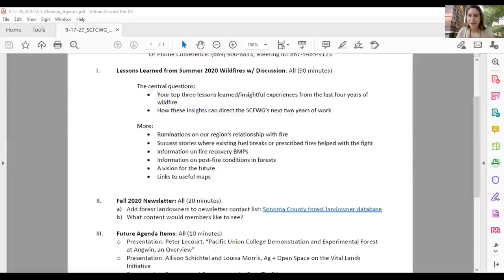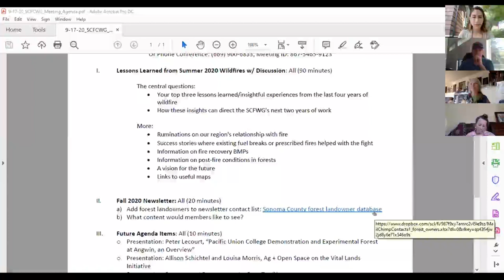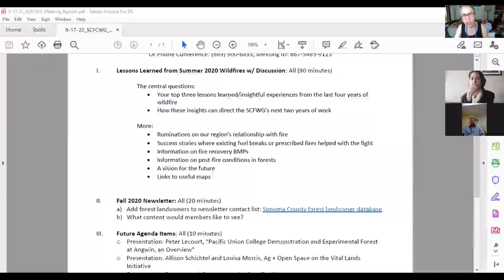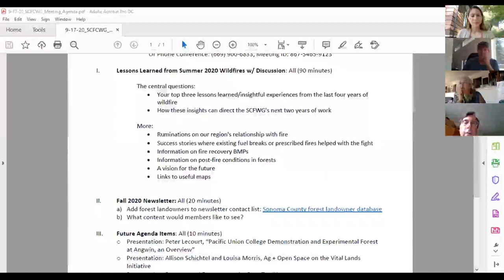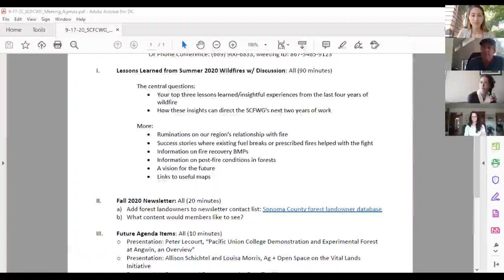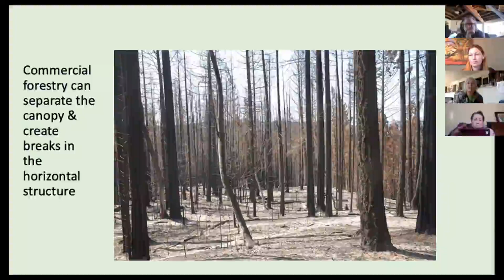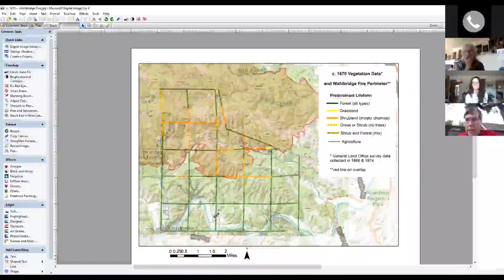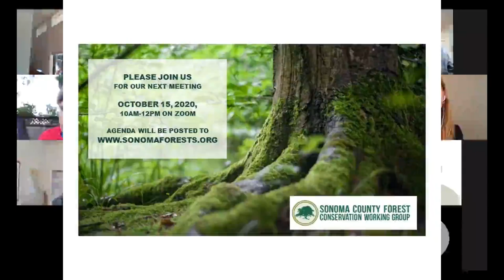Sonoma County Forest Conservation Working Group -- September 17, 2020 Members Meeting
This is a recording of the September 17, 2020 Members Meeting of the Sonoma County Forest Conservation Working Group Members share their insights from the 2020 LNU Complex Fires and previous fires. Afterwards, they discussed the implications of these insights and lessons learned for the Working Group.

Facilitator: Kim Batchelder, Sonoma County Ag + Open Space District

Attendees (in speaking order):
Jeanne Chinn, Western Hills Fire Safe Council
Penny Sirota, Friends of the Mark West Creek Watershed
Dee Swanhuyser, Greenbelt Alliance
Jill Butler, Gualala River Watershed Council
Peter Hess, Cobb Mountain resident
Briana Boaz, Santa Rosa Junior College
Ellie Insley, Sonoma Ecology Center
Anne Crealock, Sonoma Water
Fred Euphrat, forestry consultant
Arthur Dawson, Baseline Consulting
Wendy Smit, Milo Baker Chapter, CA Native Plant Society
Shanti Edwards, Sonoma Land Trust
Caerleon Safford, Permit Sonoma
Steven Swain, University of California Cooperative Extension
Peter LeCourt, Forester for Pacific Union College, Angwin
Brook Edwards, The Wildlands Conservancy
Adriana Stagnaro, Gold Ridge Resource Conservation District
Earle Cummings